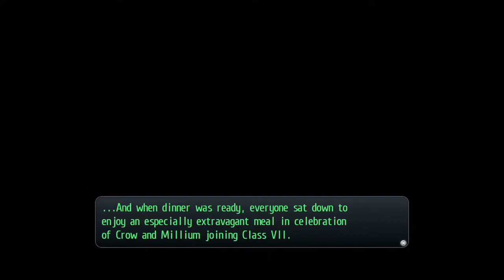Trails of Cold Steel [P44] Team Whatever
Go Go Team Whatever.

Opening 2 is 'Pulsation to Tomorrow' by Falcom Team Sound.

'Vanoss Elevator Music' by Kevin McCloud

From TVtropes:

Following the Liberl arc in Nihon Falcom's long-running Legend of Heroes series of Eastern RPGs, Trails of Cold Steel and its sequel Trails of Cold Steel II are a game changer for two reasons: The story moves to the Empire of Erebonia, whose conflicts have simmered in the background since Trails in the Sky, and the game itself is in full 3D for the first time ever. The game stars Rean Schwarzer, a new student at the Thors Military Academy in the small college town of Trista, who finds himself placed into a special group, Class VII. There, he faces not only classes and tests but a student body fractured by the political divisions in Erebonia, a willful teacher with an unorthodox approach to education, and his own insecurity. And in the background, the rumor of war.
Trails of Cold Steel is the third arc in the series begun by Trails in the Sky and takes place in roughly the same time frame as Zero no Kiseki and its sequel, Ao no Kiseki. The first game in the arc was released on December 22, 2015, courtesy of XSEED Games under the title Trails of Cold Steel. XSEED brought over the second game on September 6, 2016. In December 2015 Falcom formally announced the development of a third game in the arc

Taking place on the same continent as the fan favorite Trails in the Sky offshoot of Nihon Falcom's storied The Legend of Heroes franchise, Trails of Cold Steel (Sen no Kiseki in Japanese) is the first in the series to tread Erebonian soil and explore the inner political conflicts of this oft-mentioned powerhouse nation in detail. With a standalone story that also delves into the expansive lore that has become synonymous with the series, players can enjoy school life and bond with fellow students to earn new abilities in battle, take advantage of speedy, tactical turn-based combat with the newly-developed "ARCUS" system, and take part in dramatic events that stand to shift the balance of power between Erebonia's feuding nobility and commoners.

Additional tags: Rean Schwarzer, Alisa Reinford, Laura Arseid, Machias Regnitz, Jusis Albarea, Machias/Jusis, Crow Armbrust, Gaius Worzel, Towa Herschel, Sara Valestein, Rean/Laura, Claire Rieveldt, Zechs Vander, Gwyn Reinford, Irina Reinford, Lacan Worzel, Thoma Worzel, Elise Schwarzer, Carl Regnitz.

Zender Gate, Lake Lacrima, Nord Highlands, Heimdallr, Thors Military Academy, Trista, Bareahard, Celdic, Erebonia, Calvard